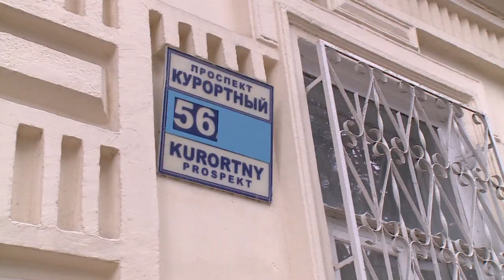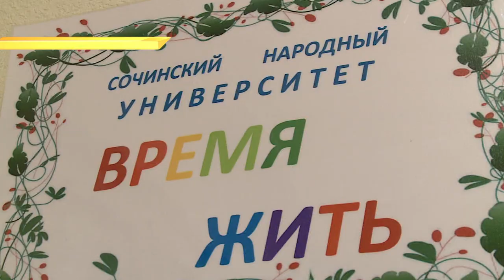В центер Сочи построят спорткомплекс с бассейном. Новости Эфкате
Новое здание будет расположено на муниципальном земельном участке на улице Чайковского. Об этом стало известно во время объезда главой Сочи Алексеем Копайгородским Центрального района. Мэр подчеркнул, что участок необходимо использовать только согласно его целевому назначению – для строительства спортивного объекта.

В комплексе планируется расположить 25-метровый бассейн на шесть дорожек и небольшой детский бассейн, спортивные залы для футбола и регби, а также для занятий различными видами борьбы. Сейчас уже специалистами проводится предпроектная подготовка, затем будут сделаны проектно-изыскательские работы. После получения необходимой экспертизы будут поданы документы на участие в государственной программе при краевом софинансировании.